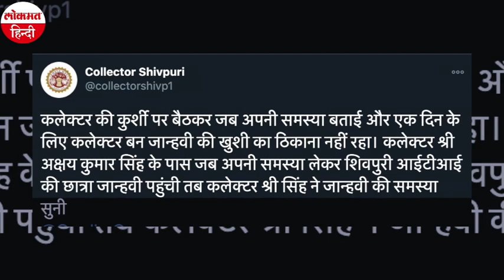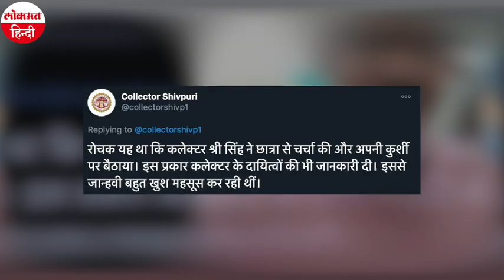Madhya Pradesh: कलेक्टर ने छात्रा को सौंप दी अपनी कुर्सी, जानें फिर छात्रा ने क्या किया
मध्यप्रदेश (Madhya Pradesh) के शिवपुरी (Shivpuri) में एक गजब का मामला देखने को मिला है। हम बात कर रहे हैं मध्यप्रदेश के शिवपुरी जिले की। यहां एक छात्रा अपनी शिकायत लेकर डीएम के पास आई थी। जाह्नवी (Janhavi) नाम की छात्रा कलेक्टर (Madhya Pradesh Collector) के पास शिकायत लेकर पहुंची तो उसकी बातों से प्रभावित होकर कलेक्टर ने उसे अपनी कुर्सी ही सौंप दी। उसके बाद छात्रा जाह्नवी कलेक्टर की कुर्सी पर बैठ कर लोगों की समस्या सुनने लगी। साथ ही शिवपुरी कलेक्टर अक्षय कुमार सिंह ने छात्रा की शिकायत पर कार्रवाई भी की है। एक दिन का कलेक्टर बन जान्हवी सुर्खियों में आ गई है। सोशल मीडिया पर इस मामले की खूब चर्चा हो रही है।